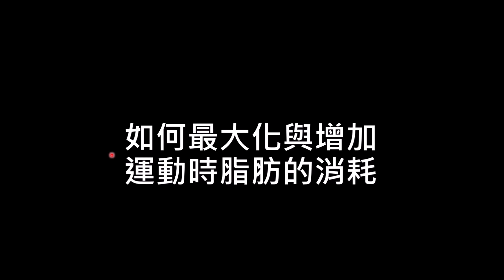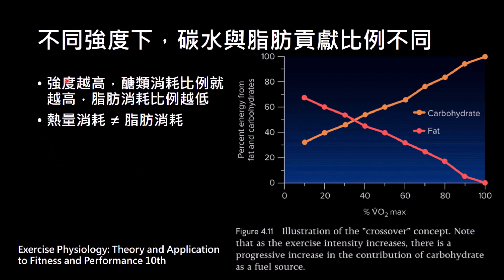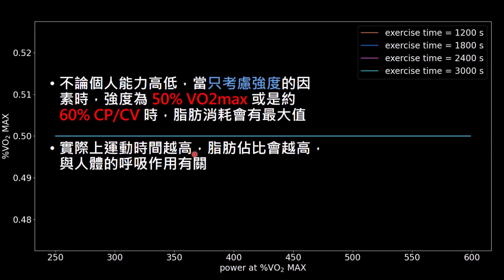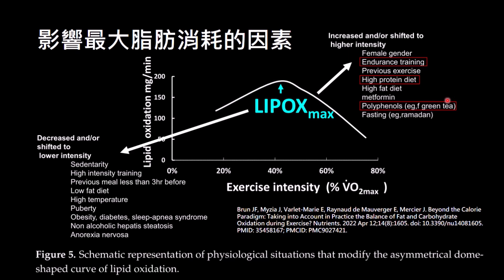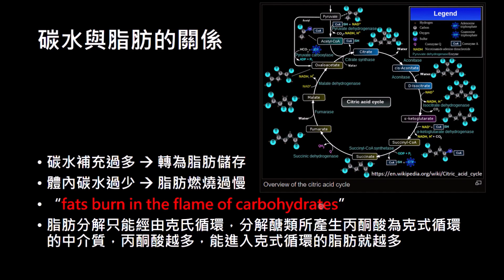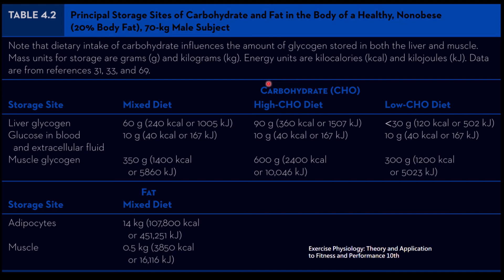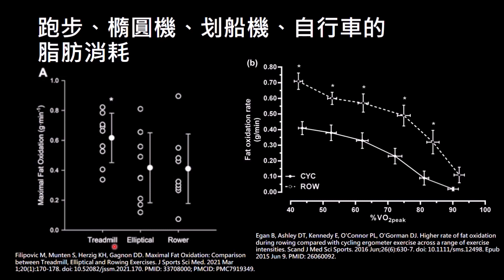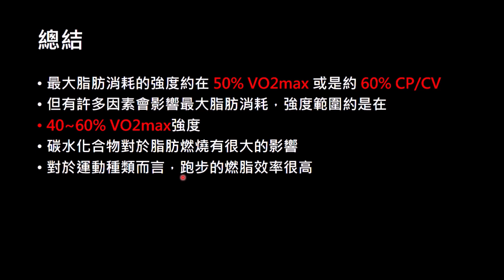如何最大化與增加脂肪的消耗 跑步、橢圓機、划船機、自行車的脂肪消耗 How to maximize and increase the fat burning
單純從碳水與脂肪所佔能量消耗比例來看，大約在 50%VO2max 強度時會有最高的脂肪消耗，但實際上影響最大脂肪消耗的因素還有很多，所以強度的範圍大約落在 40~60%VO2max 強度。
而脂肪的氧化階段主要是在檸檬酸循環中，分解碳水時的產物可以增加檸檬酸循環，所以才會說脂肪是在碳水的火焰中燃燒，所以有氧運動時可以補充少量的碳水增加脂肪燃燒。
而對於跑步、橢圓機、划船機與自行車來說，跑步的燃脂效率是最高的，所以如果是專項自行車運動要減肥的話，冬天可以轉換成跑步運動來加速減肥。

3.0 網站正式啟用啦，網址一樣放在下方，有需要使用的請再私訊粉絲專頁申請試用
平路路段計算機讓你知道跑 ITT 需要做功多少，可當作訓練目標

00:00 開場
00:18 不同強度下，碳水與脂肪貢獻比例不同
02:16 什麼強度下消耗脂肪比例最高
04:08 影響最大脂肪消耗的因素
06:13 碳水與脂肪的關係
08:43 人體中碳水的儲存量
09:34 跑步、橢圓機、划船機、自行車的脂肪消耗
10:39 總結

Exercise Physiology: Theory and Application to Fitness and Performance 10th
Romijn IA, Coyle EF, Sidossis L, et al. Regulation of endogenous fat and carbohydrate metabolism in relation to exercise intensity. Am J Physiol 1993;265:E380-91.
Brun JF, Myzia J, Varlet-Marie E, Raynaud de Mauverger E, Mercier J. Beyond the Calorie Paradigm: Taking into Account in Practice the Balance of Fat and Carbohydrate Oxidation during Exercise? Nutrients. 2022 Apr 12;14(8):1605. doi: 10.3390/nu14081605. PMID: 35458167; PMCID: PMC9027421.
Egan B, Ashley DT, Kennedy E, O'Connor PL, O'Gorman DJ. Higher rate of fat oxidation during rowing compared with cycling ergometer exercise across a range of exercise intensities. Scand J Med Sci Sports. 2016 Jun;26(6):630-7. doi: 10.1111/sms.12498. Epub 2015 Jun 9. PMID: 26060092.
Filipovic M, Munten S, Herzig KH, Gagnon DD. Maximal Fat Oxidation: Comparison between Treadmill, Elliptical and Rowing Exercises. J Sports Sci Med. 2021 Mar 1;20(1):170-178. doi: 10.52082/jssm.2021.170. PMID: 33708000; PMCID: PMC7919349.